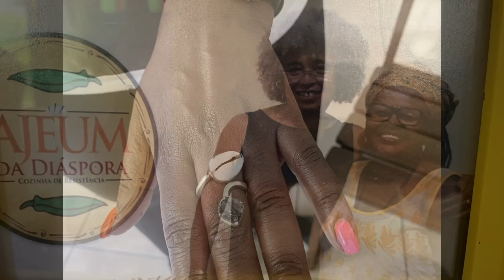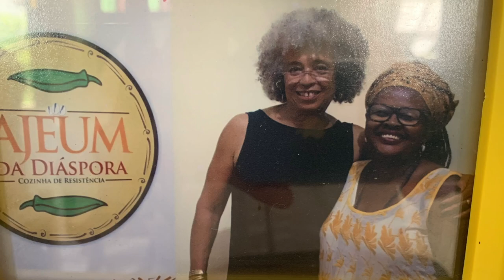Gratitude & Growth: Reflecting on Last Year & Anticipating the Exciting Travel Journey Ahead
Happy New Year.  Take a listen as the leader of Black Travelers Network reflects on the last year and forecast the new year to come.